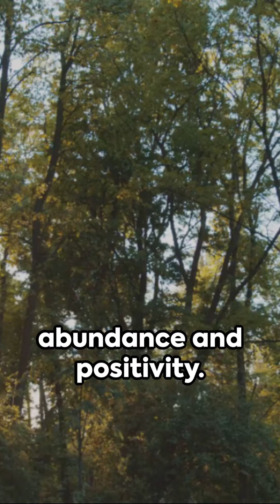"Morning Rituals for Abundance: Amplify Your Success with Affirmations"morningrituals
Are you ready to transform your mornings and attract abundance into your life? Dive into our video "Morning Rituals for Abundance: Amplify Your Success with Affirmations" and discover how a simple switch in your morning routine can manifest abundance like never before.

In this video, we will guide you through powerful affirmations that will help you set intentions, shift your mindset, and invite abundance into your day. By incorporating these morning rituals, you can create a positive and prosperous mindset that sets the stage for success in all areas of your life.

Join us as we explore the power of affirmations and how they can reprogram your subconscious mind, attracting abundance and unlocking your full potential. Explore different techniques and practices to help you make the most of your mornings, allowing you to start your day with clarity, focus, and gratitude.

By setting aside just a few minutes every morning to implement these rituals, you can transform your life and amplify your success. You'll learn how to harness the law of attraction and align your thoughts and actions with abundance, ultimately attracting more opportunities and creating a life of fulfillment.

Don't miss out on this life-changing information! Watch our video now to Switch Up Your Morning Routine and Manifest Abundance through Affirmations. Make every morning a powerful and transformative experience that paves the way for your success.